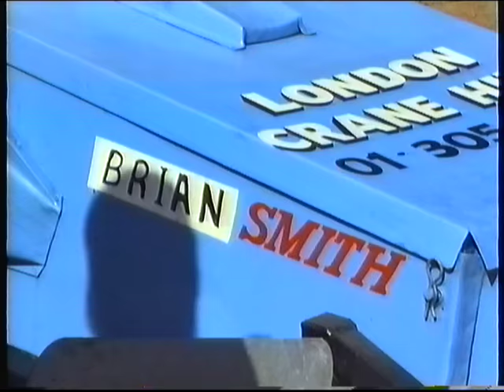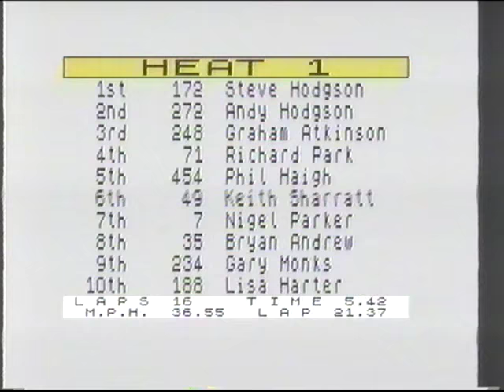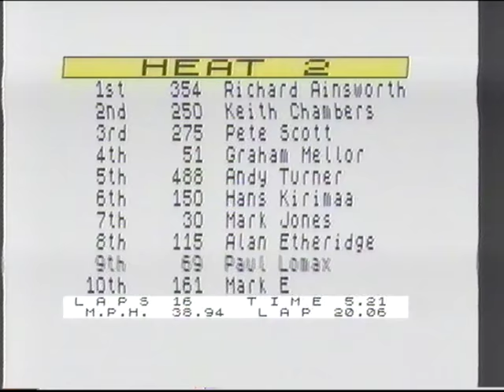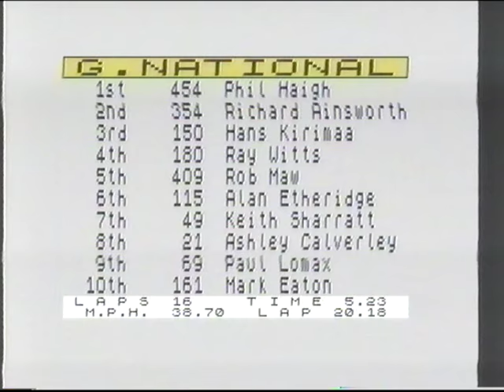Hotstox Long Eaton 1990 05 07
Hotstox Long Eaton 1990 May 7th